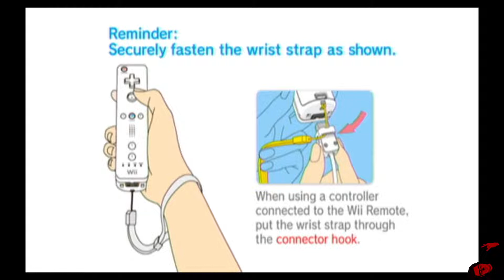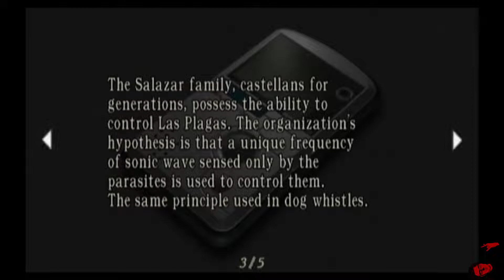Ratrapina Live - Resident Evil 4: Separate Ways - Not horny for Ada??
Ratrapina goes live on Twitch every Tuesday and Friday around 11:00PM (EST), and all streams are archived on the RTK Archives YouTube channel.